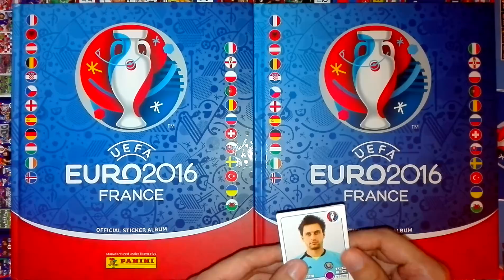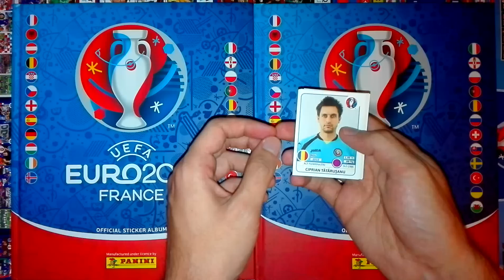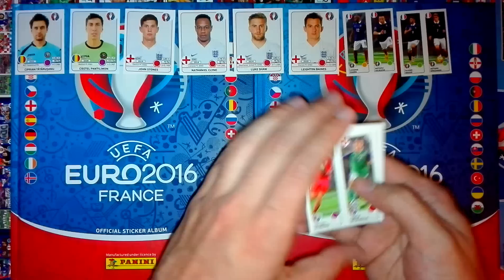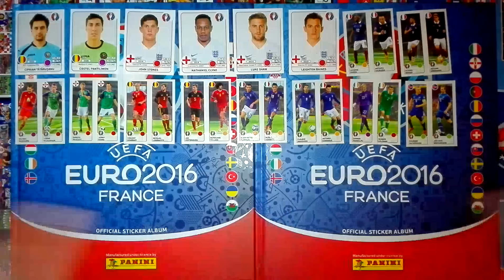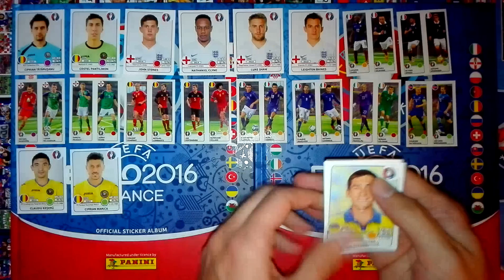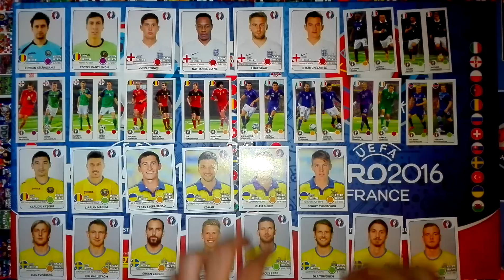INVESTIGAÇÃO EURO 2016 - Cromos Fáceis - Cromos PANINI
Neste vídeo ficam a saber quais são os cromos mais fáceis que saem na colecção de cromos do Euro 2016.